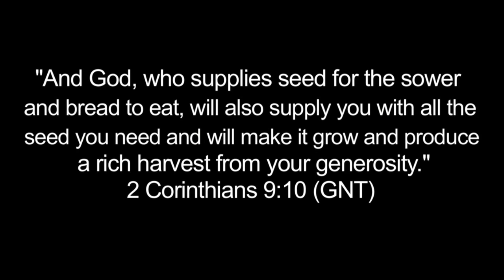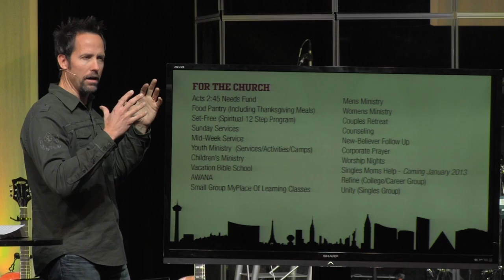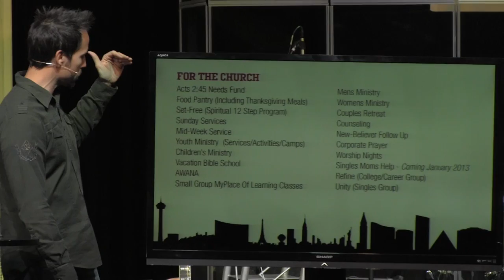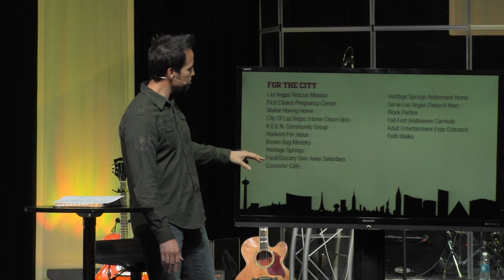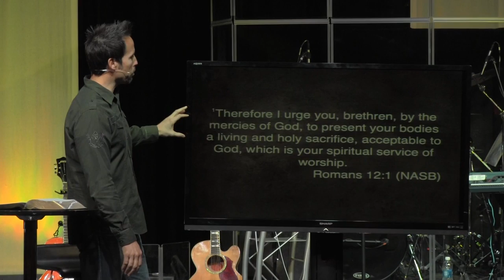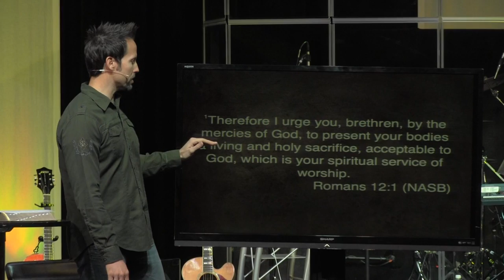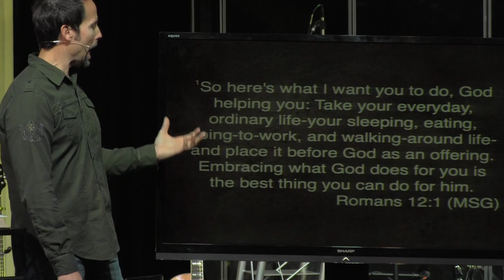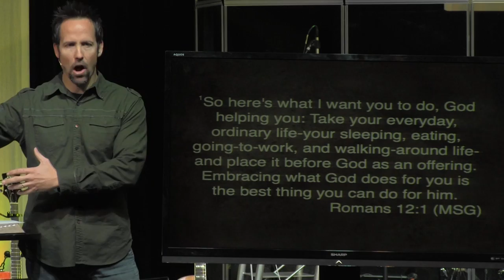Worship Pastor Jim Crews Sunday 3/10/13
Continuing on in our Devoted series, Pastor Jim Crews has returned and talks to us about worship. Worship is not just about singing songs, but giving ourselves over to God. We should be humble and surrender everything to Him.